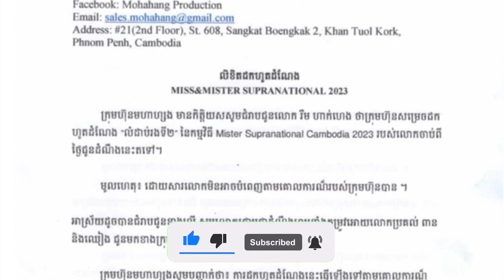ក្ដៅៗ! MSC2023 លំដាប់រងទី២ រឹម ហាក់ហេង ត្រូវបានខាងក្រុមហ៊ុនដកចេញពីតំណែង ដោយសារមូលហេតុនេះ